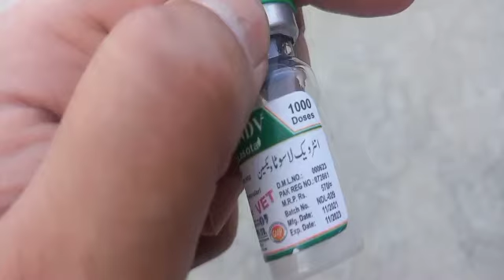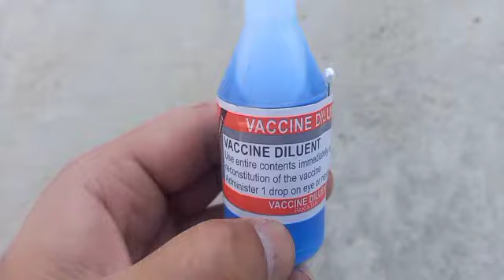Vaccine Karne Ka Trika ! Murghy Murghyan Or Chozon Ko Vaccine Karne Ka Tarika ! Vaccination ! Chicks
Sherazi Heera Aseel